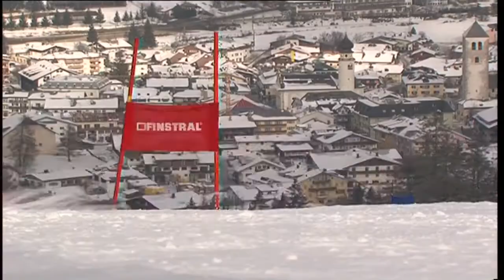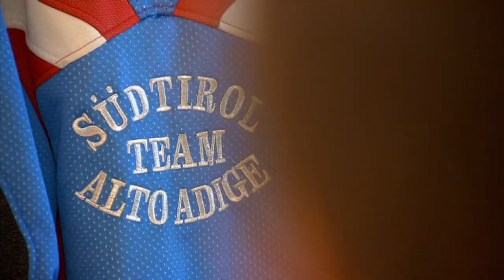Vorstellung Landeskader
Vor kurzem wurden die Südtiroler Landeskader der Disziplinen Ski Alpin am Firmensitz von Hauptsponsor Finstral vorgestellt.